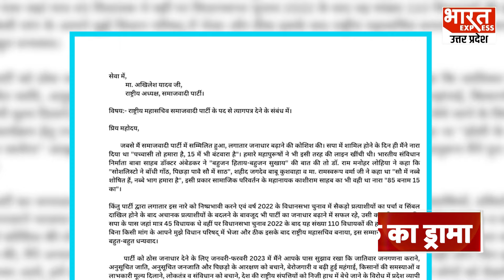क्या Akhilesh Yadav कर रहे डैमेज कंट्रोल और Swami Prasad Maurya कर हैं इस्तीफे का ड्रामा?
Producer - HARI SHANKAR
Editor-SHARUKH